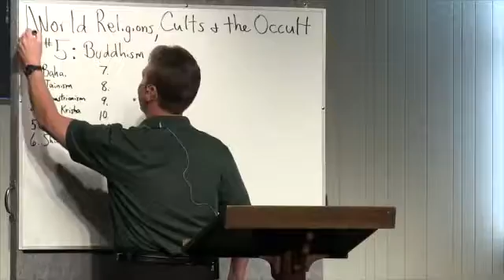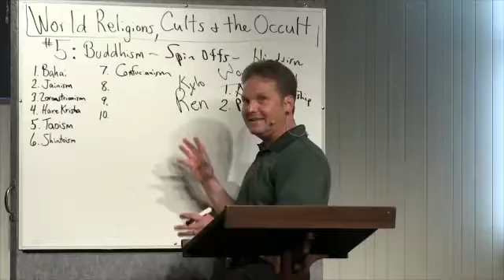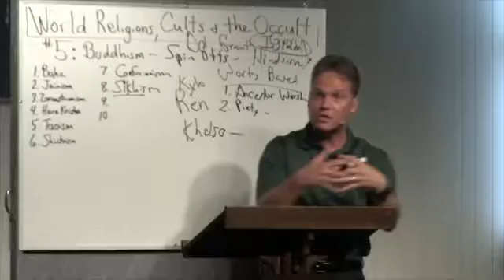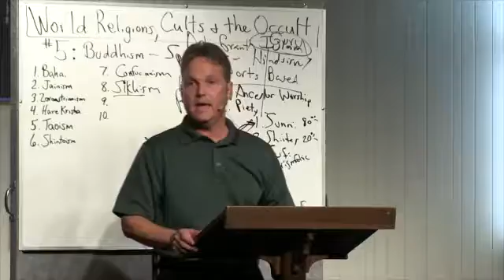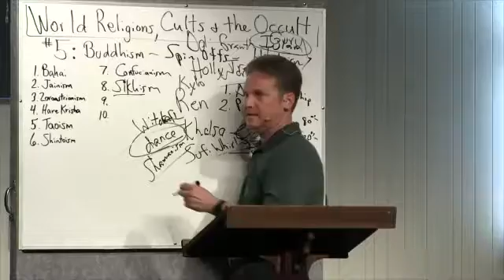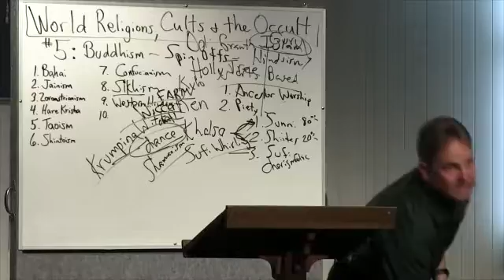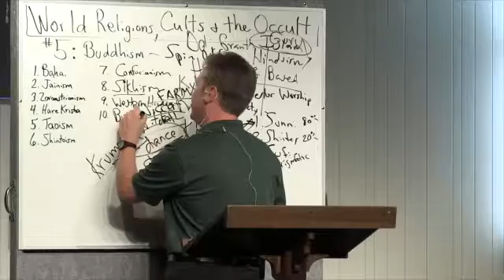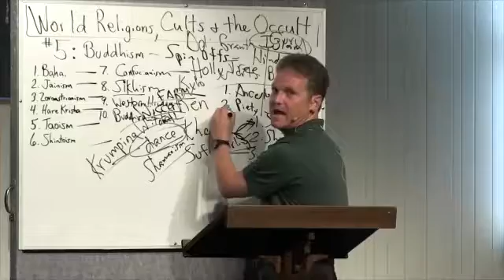World Religions, Cults & The Occult - Buddhism - Part 3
There's a lot of confusion in the world about religion, and what the right path is. Whether it's Judaism, Christianity, Islam, etc., there must be an absolute path to take since all religions are diametrically opposed to each other. Is it one God? Or many gods? Are all the names equating to the same spirit? Or is it all a mixed bag of confusion? Since God is not the author of confusion, this series will make it absolutely clear by unraveling the truth behind each and answering the hard questions.